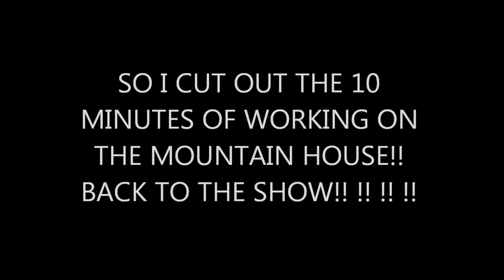Pixelmon Adventures - Episode 13: The Search for Home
After being knocked out for almost two weeks, wheavy wakes up in Bobby_L's house. Comedy ensues...